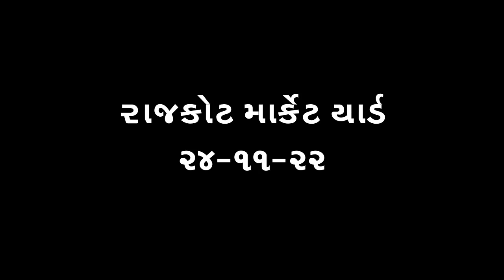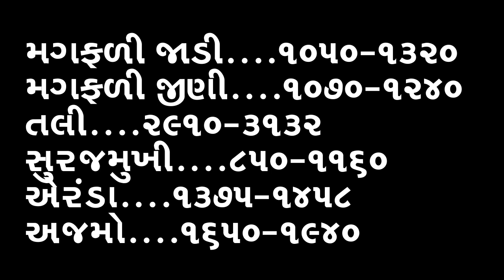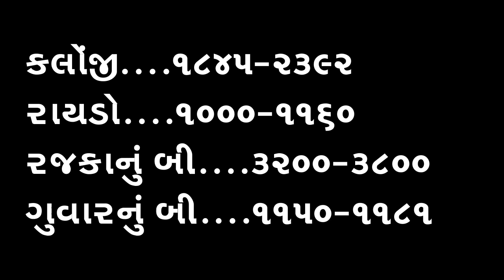રાજકોટ માર્કેટીંગ યાર્ડના ભાવ,રાજકોટ યાર્ડ, રાજકોટ બજારભાવ, એરંડા, મગફળી, કપાસ, RAJKOT YARD,24-11-22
રાજકોટ માર્કેટીંગ યાર્ડના ભાવ,રાજકોટ યાર્ડ, રાજકોટ બજારભાવ, એરંડા, મગફળી, કપાસ, RAJKOT YARD,12-10-22
કપાસના ખેડૂતો સાવધાન, કપાસ તો હજુ તૂટવાનો, Kapas, કપાસમાં હજુ ઘણી મંદી બાકી છે

કપાસના ભાવ
કપાસ ભાવ

kapas bhav

બજાર ભાવ
ખેડૂત મિત્રો

KHEDUT MITRO
 KHEDUT
 KHEDUT
MITRO
Mitro

Shakbhagi bhav
Shakbhaygi bhav
Bajar Bhav

કપાસ
કપાસ ભાવ
સંકર કપાસ
કપાસ સંકર
કપાસ ગાંસડી
સાવરકુંડલા કપાસ
બોટાદમાં કપાસ
કપાસના ભાવ
આજના કપાસના ભાવ
કપાસની ખેતી
કપાસની બજાર
કપાસના બજારભાવ
કપાસના ભાવ બજાર
કપાસના કપાસિયા